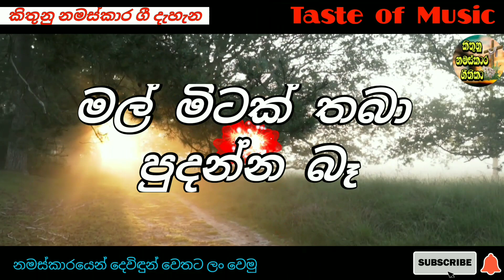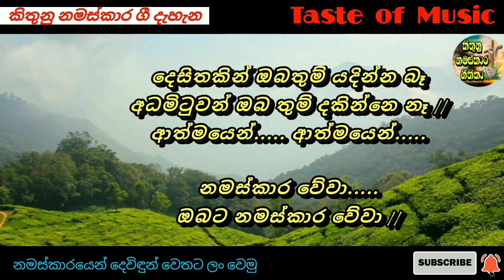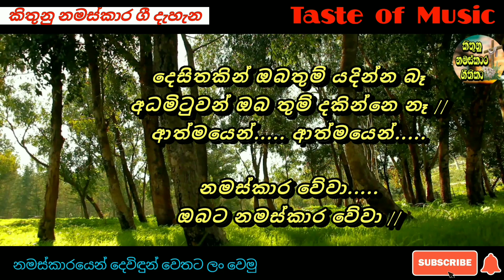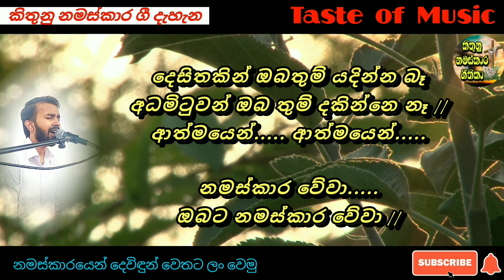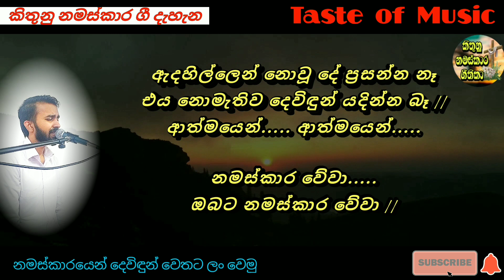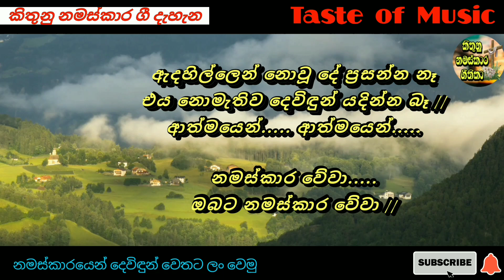Mal mitak | මල් මිටක් තබා පුදන්න බෑ | Sinhala geethika | kithunu gee | worship songs | lyrics video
දේශනාව සඳහා මෙම නාලිකාවට සම්බන්ධ වන්න.

I'm sandaruwan.